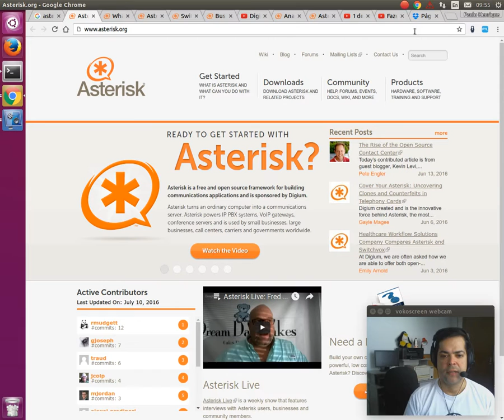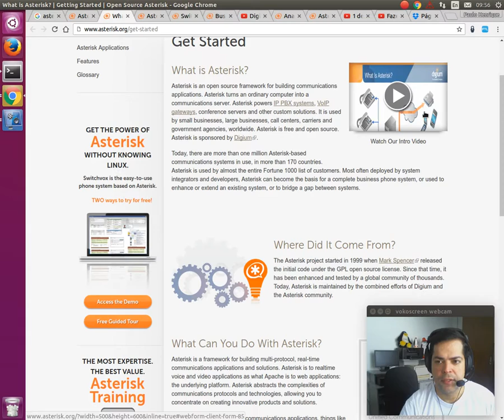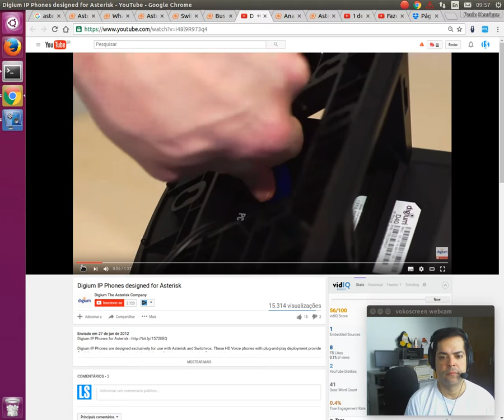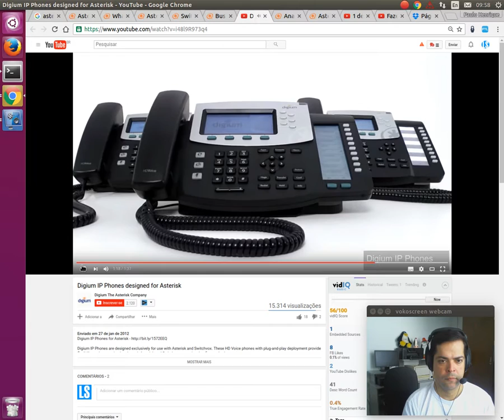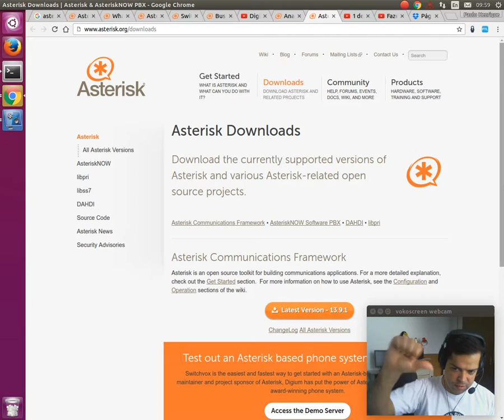Ajuda Linux - Dia 108 - VoIP Open Source - Asterisk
Vídeo explicativo: VoIP Open Source - Asterisk